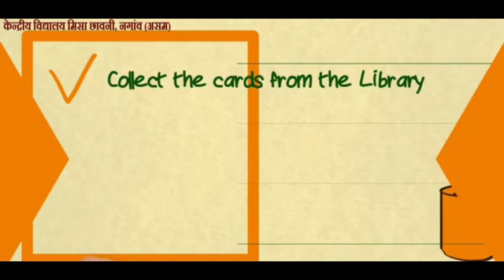LIB ID CARDS 2023-24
Dear students

Get your Library ID Cards ready today!